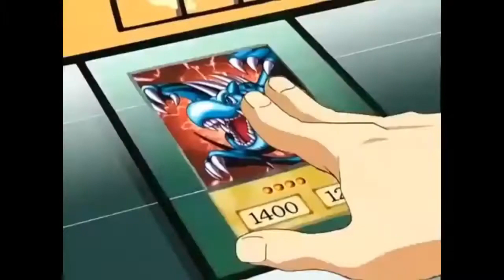Deck Cubico Master Duel gracabion de una jugada de parte de mi editor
un gameplay con deck rubico que me compartio mi editor ya que es fande el yugi oh